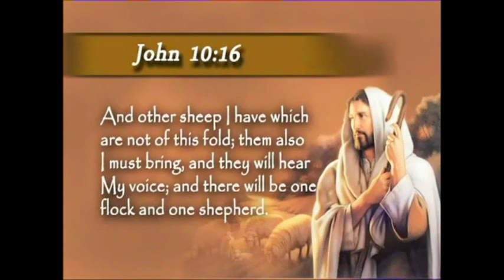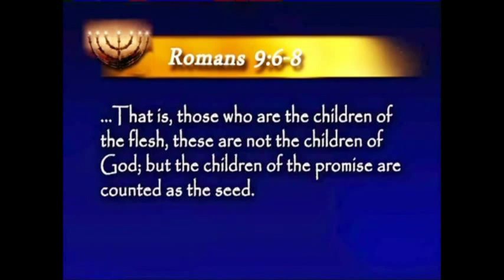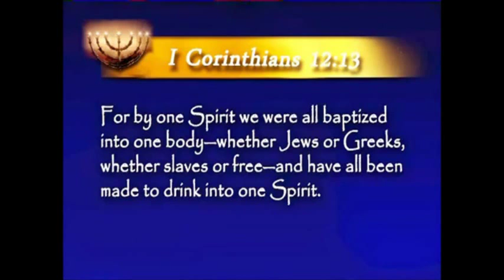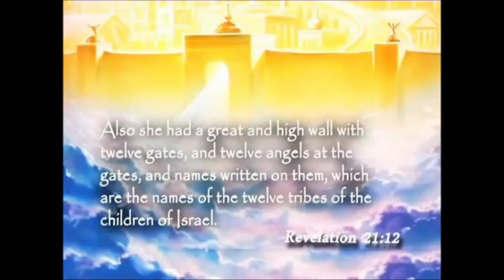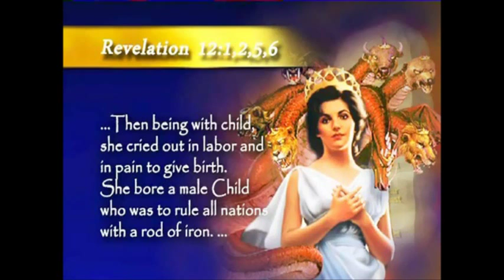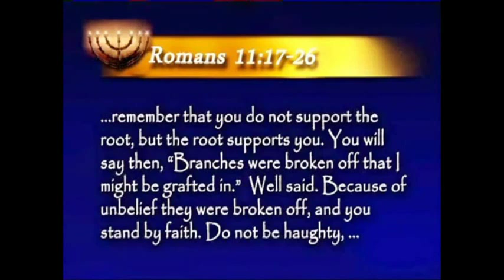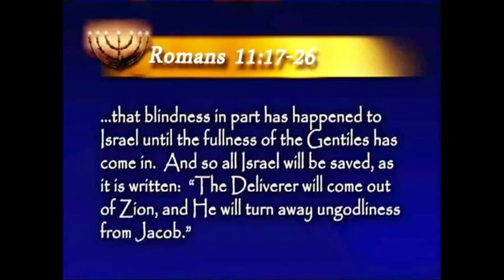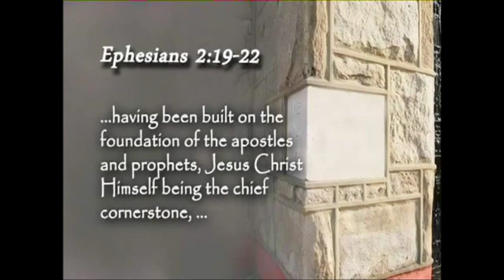Israel and the Church (Does God Deal with them Separately?) Stephen Bohr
Does God have one plan for the Jews, and another for the Gentiles? Does He deal with them separately, or does He see and treat them as One? There is a MAJOR deception prevailing among most Christians regarding this issue, having catastrophic implications.